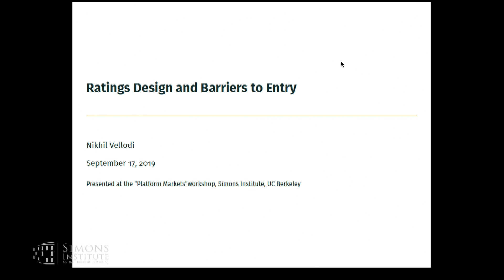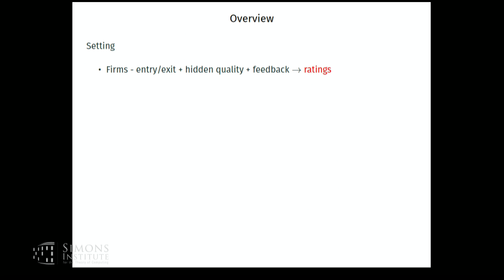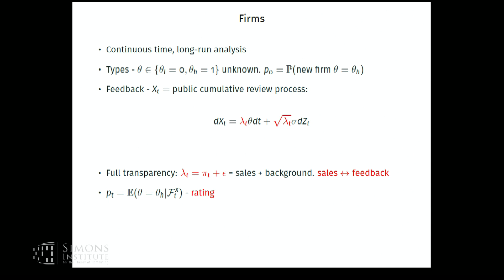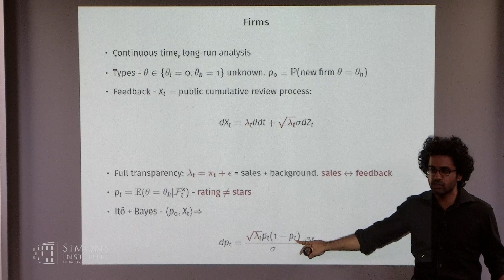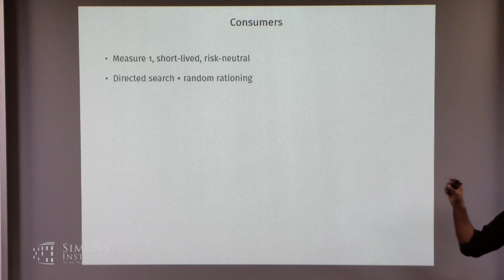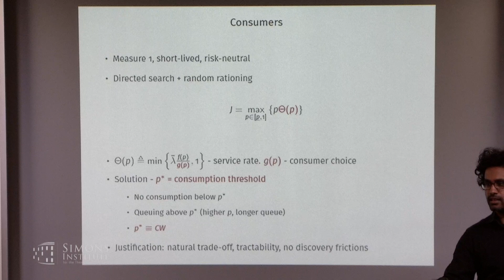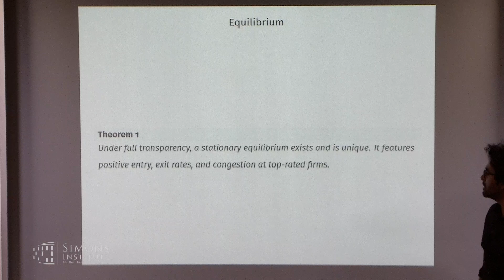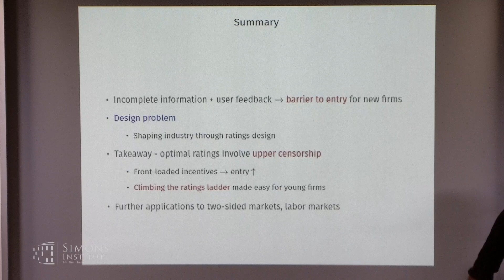Ratings Design and Barriers to Entry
Nikhil Vellodi (Paris School of Economics & Princeton University)
Platform Markets